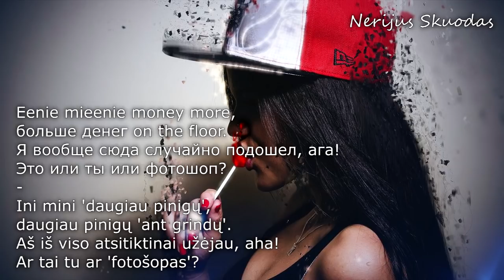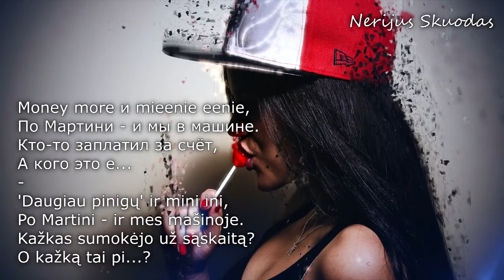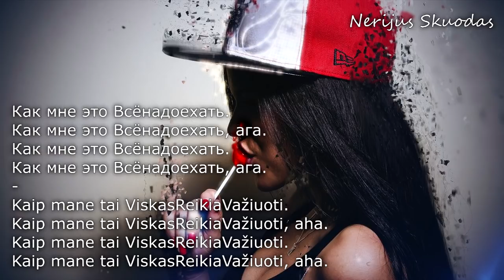[text'as] Е, Бой! - Время и Стекло [Sergey Vinogradov remix] [RU/LT]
Vasara atėjo ir prasidėjo! Gero klausymo! :)

Dainos žodžiai / Текст песни:

Eenie mieenie money more,
больше денег on the floor
Я стою втыкаю, протыкая каблуками пол.
Ini mini 'daugiau pinigų',
daugiau pinigų 'ant grindų'.
Aš stoviu lyg užstrigusi, aukštakulniais perverdama grindis.

Я вообще сюда случайно подошел, ага!
Это или ты или фотошоп?
Aš iš viso atsitiktinai užėjau, aha!
Ar tai tu ar 'fotošopas'?

Как мне это Всёнадоехать.
Как мне это Всёнадоехать, ага.
Kaip mane tai ViskasReikiaVažiuoti.
Kaip mane tai ViskasReikiaVažiuoti, aha.

А когда приедешь ты домой,
Будешь думать обо мне.
Е, бой! Е, бой!
O kai parvažiuosi tu namo,
Galvosi apie mane.
E, boy! E, boy!

Пальцами сжимаю платье в темноте, в темноте.
Буду ночью на кровати о тебе, о тебе
Думать, представлять твой запах. Прикоснись рукой!
Е, бой!
Pirštais suspaudžiu suknelę tamsoje, tamsoje.
Naktį ant lovos apie tave, apie tave
Galvosiu, būsiu tavo kvapu. Palieski ranka!

Не любой тебе подарит любовь.
Рядом с тобой не могу быть собой!
Ne kiekvienas tau padovanos meilę.
Šalia tavęs negaliu būti savimi!

Money more и mieenie eenie,
По Мартини - и мы в машине.
Кто-то заплатил за счёт,
А кого это е...
'Daugiau pinigų' ir mini ini,
Po Martini - ir mes mašinoje.
Kažkas sumokėjo už sąskaitą?
O kažką tai pi...?

Уле-уле-тай-тай по ночному городу,
Отрывай нам головы всем, пока мы молоды.
Разноси нас по углам громким смехом,
Iš-iš-skrisk-skrisk į naktinį miestą,
Nurauk mums visiems galvas, kol mes jauni.
Išnešiok mus po kampus garsiu juoku,

Galvosi apie mane.

Е, бой!